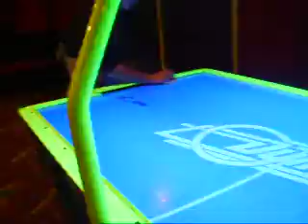Me & Martin play air-hocky(:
haha yeahhh me & martin played air hocky.